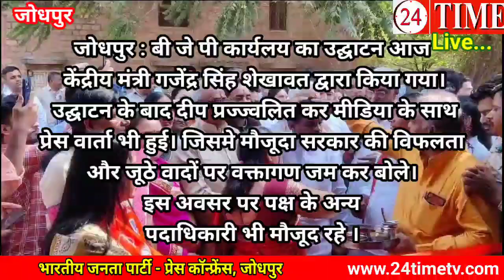भाजपा केंद्रीय मंत्री गजेंद्र सिंह शेखावत की प्रेस वार्ता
जोधपुर = संभाग स्तरीय बी जे पी कार्यलय का उद्घाटन आज केंद्रीय मंत्री गजेंद्र सिंह शेखावत द्वारा किया गया। उद्घाटन के बाद दीप प्रज्ज्वलित कर मीडिया के साथ प्रेस वार्ता भी हुई। जिसमे मौजूदा सरकार की विफलता और जूठे वादों पर वक्तागण जम कर बोले। इस अवसर पर पक्ष के अन्य पदाधिकारी भी मौजूद रहे ।